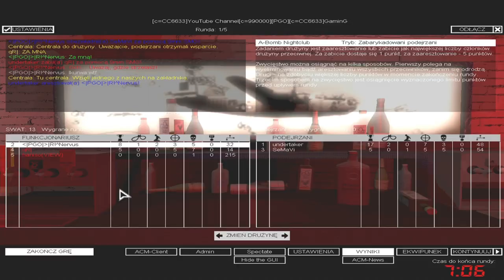SWAT4 - «|PGÖ|R!^Nervus & qR|INTERSTELLAR vs WestCoast| - [23/05/20]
✘ Team:
• «|PGÖ|»|R!^Nervus ► «|PGÖ|»|RaPaTo_PL
• qR| ► qR|INTERSTELLAR

✘ Team WestCoast|:
• WestCoast|SeMaVi
• WestCoast|undertaker

✘ Rules:
✔ 2vs2

✘ Total Score:
• «|PGÖ|»|R!^Nervus / qR|INTERSTELLAR = 135
• WestCoast| = 134